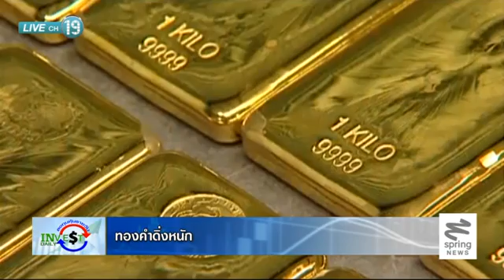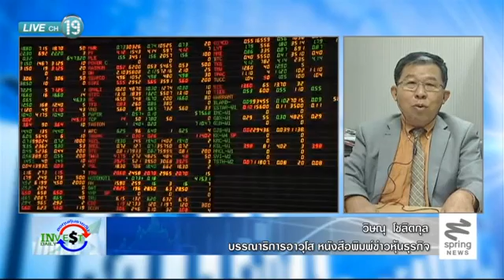Invest Daily 29/5/57 : ล้มกระดานบอร์ดรัฐวิสาหกิจ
ติดตามรายการ "Invest Daily" ตอนอื่นๆได้ที่

ล้มกระดานบอร์ดรัฐวิสาหกิจ